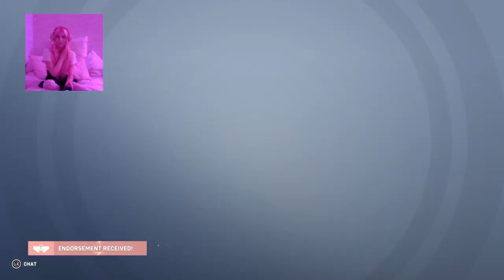Meerkat Plays Mercy in a Plat Comp Game ~ WHAT A COMEBACK!!! :o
THE MOST STRESSED I´VE EVER BEEN IN MY LIFE

but my team did so good :'3

♡ come join me live! ♡